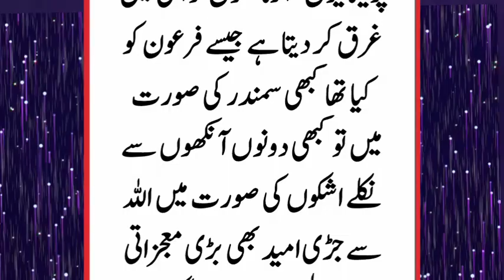Ager zindagi se mayos ho to ye video dakho || Moral urdu Story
Is video me hum Hazrat Yaqoob A.S Aur Hazrat Yusuf A.S Ke waqia ka bayan Krengy,
Aur sath sath hazrat musa A.S Aur Hazrat Ibrahim A.S Ke waqia ka Zikar Krengy,
In Islami waqiat ka maqsad siraf aur sirf ap Logon Ko motivate karna hai Ke zindagi me jase bhi halat ho kabhi mayos nahi hona chahiye, Kyon Ke ye zindagi aik imtehan gah he, yani is zindagi me hum par buhat museebatain aur Pareshaniyan aye gi lakin hum mayos nahi hongy. islamic urdu story
islamic stories in urdu written
islamic stories in urdu hazrat muhammad
islamic urdu history
urdu islamic stories prophet
islamic story urdu mein
islamic kahani urdu mein
muslim urdu story
islamic history urdu movie
urdu islamic story written
urdu islamic story channel
islamic storytelling in urdu
islami kahaniyan urdu mein
muslim urdu kahaniyan
muslim urdu kahani
islamic kahaniyan urdu mein
islamic stories in urdu prophet sulaiman
islam ki kahani urdu mein
muslim history urdu
israel islamic history urdu
islamic history urdu mein
palestine islamic history urdu
islamic stories in urdu bayan
islamic stories in urdu real
islamic stories in urdu hazrat ali
islamic short story in urdu
islamic stories in urdu hazrat dawood
islamic stories in urdu hazrat yousaf
islamic stories prophet zakariya in urdu
urdu story islamic prophet musa part 1
urdu story islamic prophet musa part 2
urdu story islamic prophet musa part 4
islamic urdu prophet story in cartoon
islamic stories in urdu prophet dawud part 1
islamic stories prophet nuh in urdu
islamic stories prophet saleh in urdu
islamic stories prophet yaqub in urdu part 1
islamic stories prophet yaqub in urdu part 2
islamic stories prophet adam in urdu